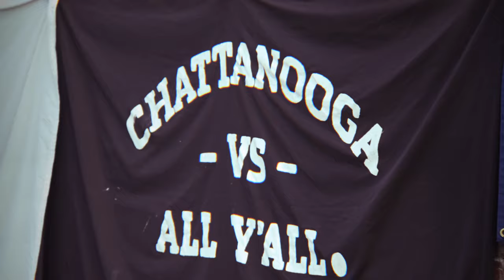Annalisa Vincent headlines Chattanooga FC Women's 2024 Finley Finale!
Chattanooga FC Women closed out its 2024 home slate with a match against Decatur FC on June 23 at Finley Stadium.